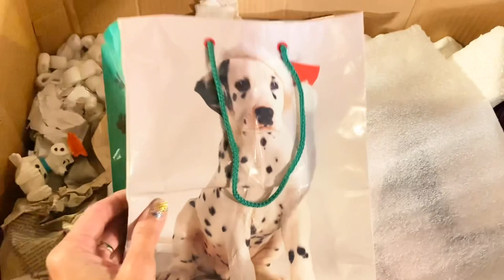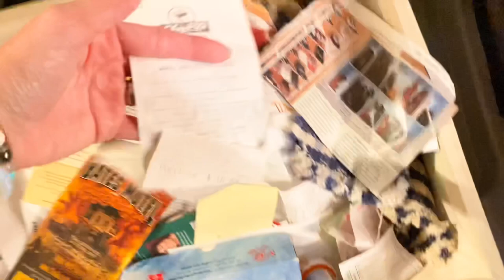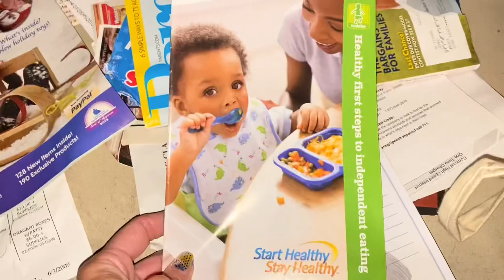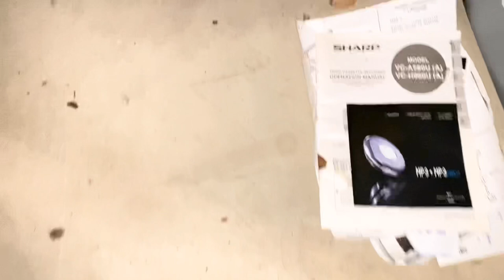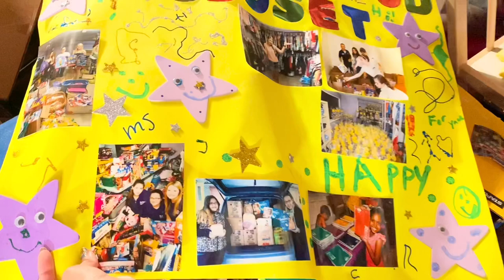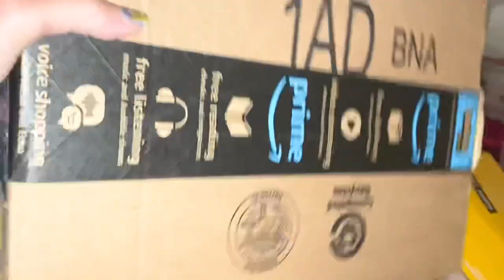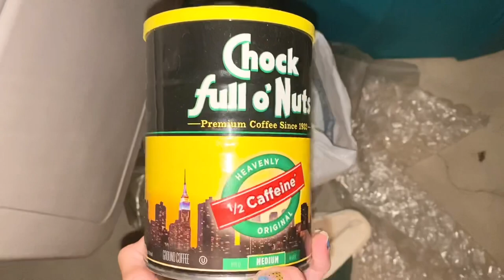Hoarders ❤️ Extreme Declutter in Basement Part 10 | Hoarding to Minimalism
I felt like a Minimalist today.  I got rid of so much stuff that I didn’t even recognize myself!! Lol It shows growth, healing and knowing that you can recover in your hoarding disorder!!